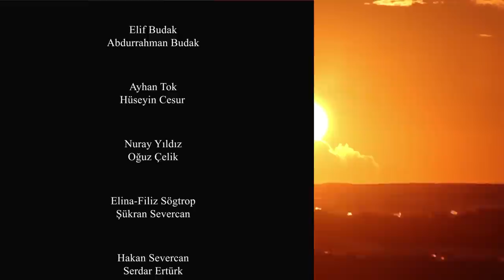İlk Atatürk heykelinde verilmek istenen mesaj neydi? (Sarayburnu Atatürk Anıtı) - Unutulan Tarih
Sarayburnu Atatürk Anıtı, Avusturyalı heykeltıraş Heinrich Krippel'e yaptırılan, Türkiye'nin ilk anıt heykelidir. Heykel aynı zamanda Türkiye'de dikilen ilk Mustafa Kemal Atatürk anıtıdır.
Peki, Mustafa Kemal Atatürk neden heykelinin  Sarayburnu'na dikilmesini istemiştir? Verilmek istenen mesaj nedir?
Tiyatro Sanatçısı ve Yazar Utku Erişik anlatıyor.